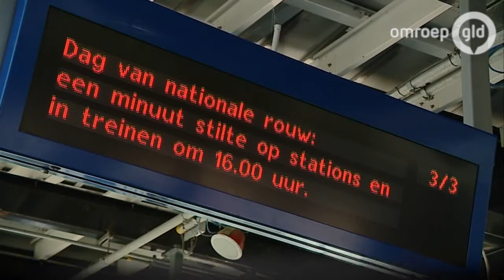16.00 uur: het is stil in Gelderland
Woensdag 23 juli. Nationale dag van rouw, om 16.00 uur: het is stil in Gelderland. De klokken luiden, de treinen staan stil, op de treinstations wordt een minuut stilte gehouden en in Barneveld staan winkeliers uit respect voor de slachtoffers van de vliegramp in Oost-Oekraine.